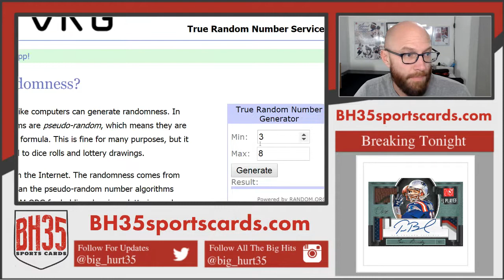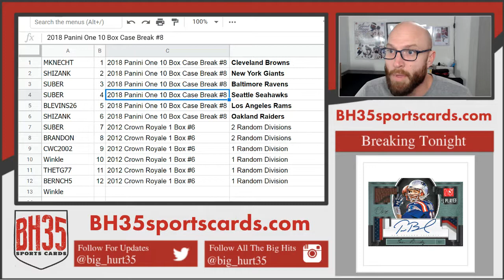Mini Filler for 2018 Panini One Football 10 Box Case Break #8